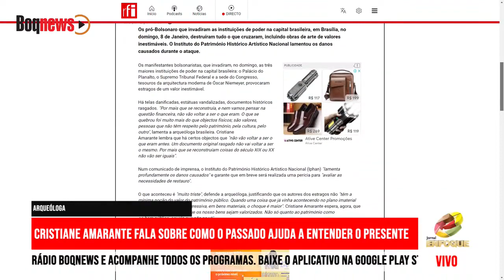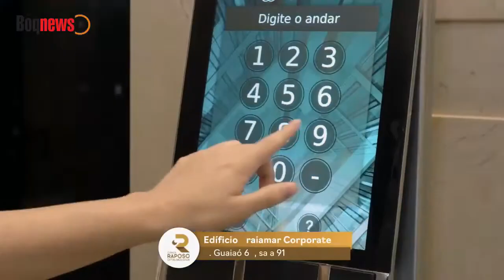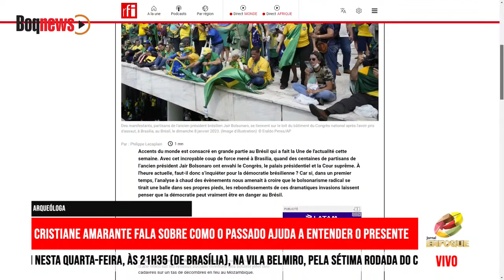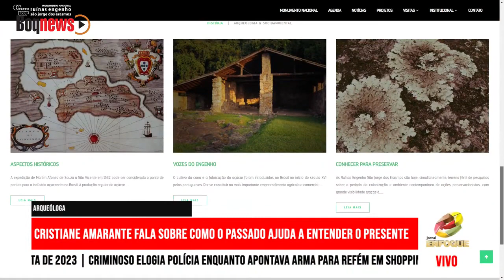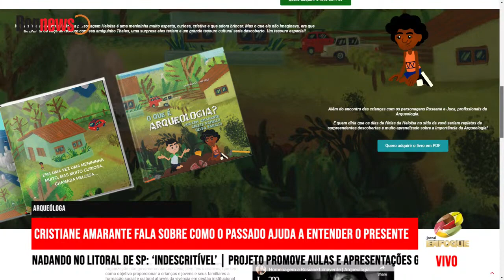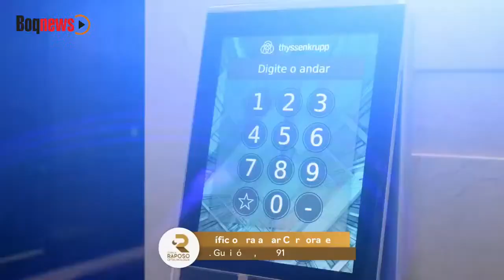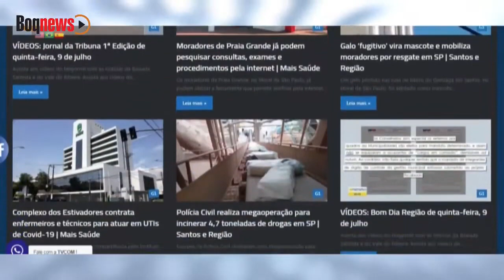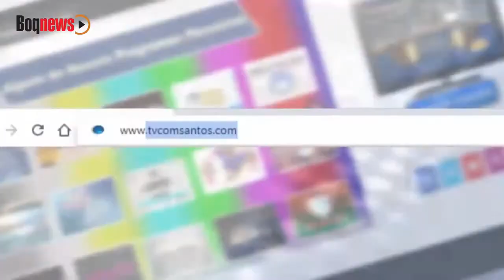REPRISE- A arqueóloga Cristiane Amarante fala sobre como o passado ajuda a entender o presente